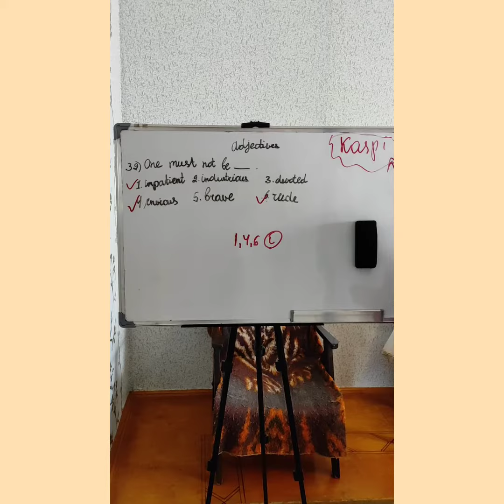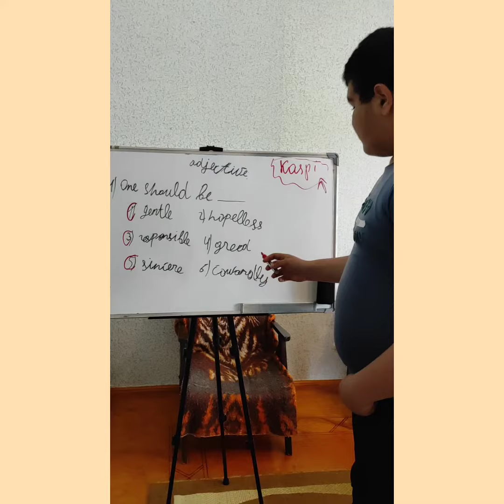# Şagirdlərimin Kaspi testindən izahları davam edir..buyrun izləyin..izlədikcə zövq alın 👍☺️☺️☺️